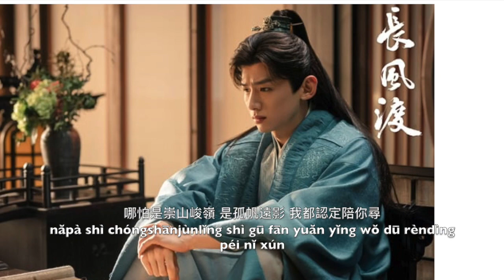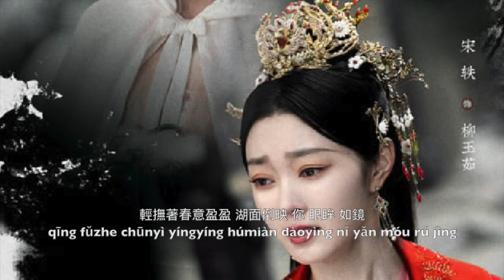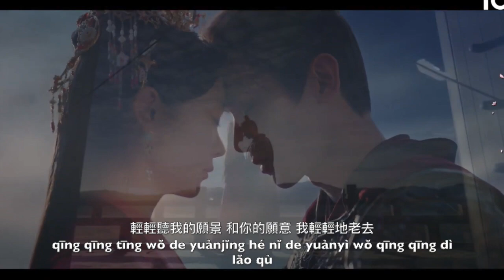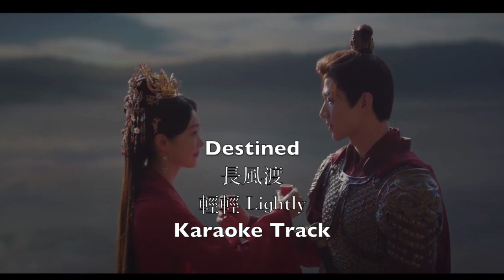卡拉OK, Baijingting 白敬亭 songyi 宋轶 lyrics